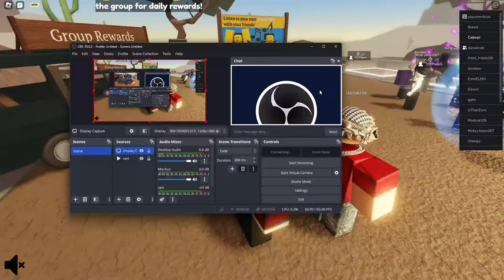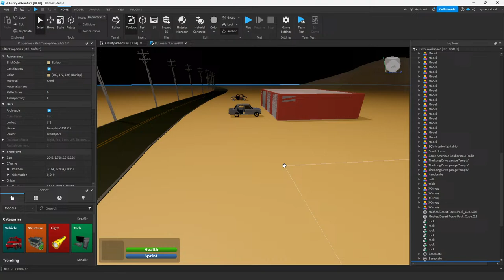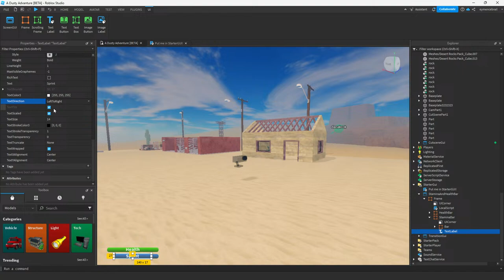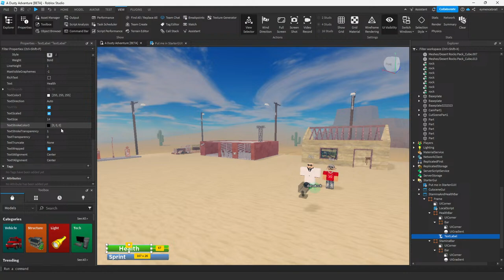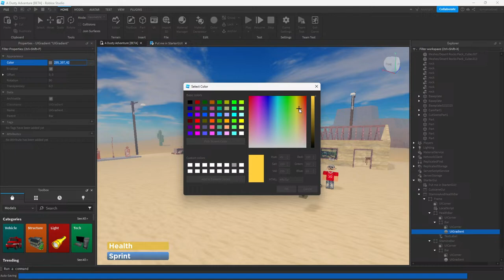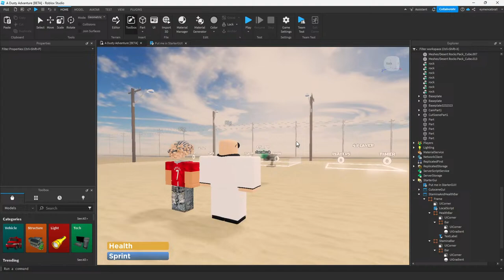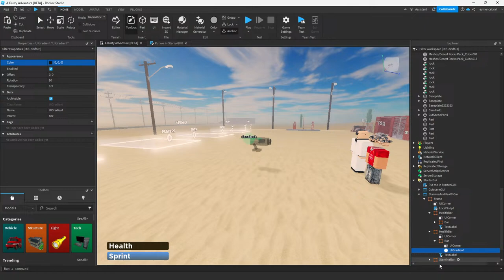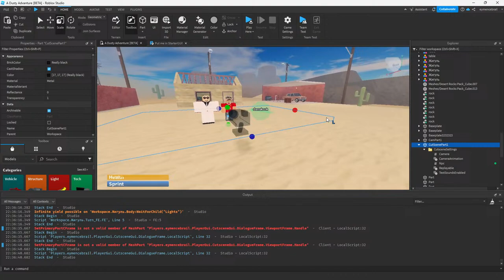Live Stream Roblox Studio | A Trip Adventure [BETA]